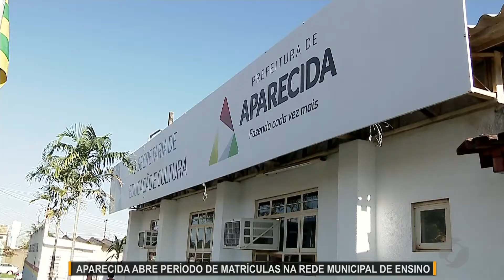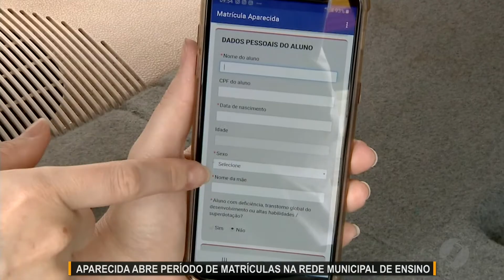JMD (09/12/19) - Começa o período de matrículas na rede municipal de Aparecida de Goiânia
Os pais podem fazer a pré matrícula pelo site www. Aparecida.go.gov.br/matrícula ou pelo aplicativo matrícula Aparecida.